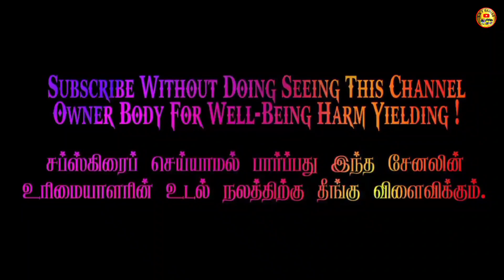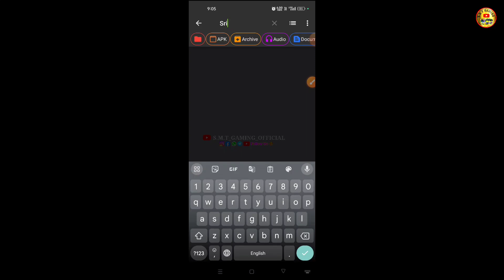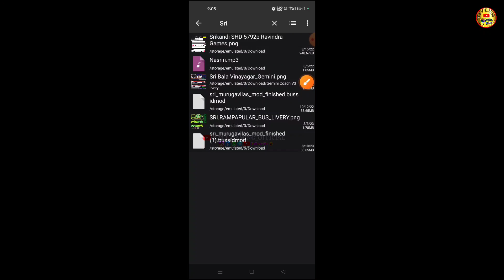🤩🙋🏻‍♀️💯New🔥Murugavilas || Bus😍ModFull☑️Review😜|| Download⏬Tamil💓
Today😜Video Is💐Bussid💥New Murugavilas💐Bus Mod🔥Full Review An Download⏬An Install❤️Tamil😘

Mod's Info ⚒️

⚜️ Bus Mod : Murugavilas

⚜️ Bus Mod Credits : Sk.Vel Gaming

⚜️ Bus Mod Creator By : Gowtham Gaming

⚜️ Game Version : V.3.7.1

⚜️ Scroll Down👇Game Link Below Haved !!

⚜️ Traffic Mod : Tamil Nadu Traffic Mod V2
(( Tamil Instinct ))

⚜️ Speed Breaker An Barrier Cade🚧Mod

⚜️ Speed Breaker Mod V3.7.1 Credits: @Tamilinstinct

📀 Game Credit : Maleo

📀 Platform : Android

🙏 Thanks To Mod Creator's 🤩

🙋🏻‍♀️😜Join SSS TEAM Telegram Channel👍Any New Mod's Announcement🤩

🚍❤️SSS Team Mods Review This SSS Team Bus Mod Recommendations Report can be reported to us.

🤩🥰Bus Mod Builders🔥You Mod Make For Contact Below👇Link SSS TEAM

🍁 Recent Videos🎮Updates Link's🖇️Watch Now👀

🤩💐 How To Play Bussid Full Details One By One Video Playlist Updated Check Now :